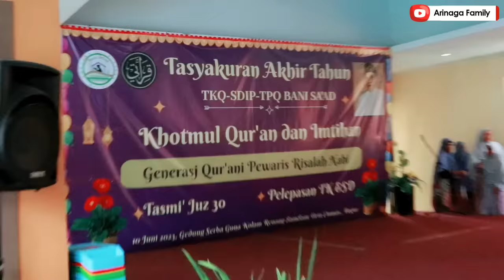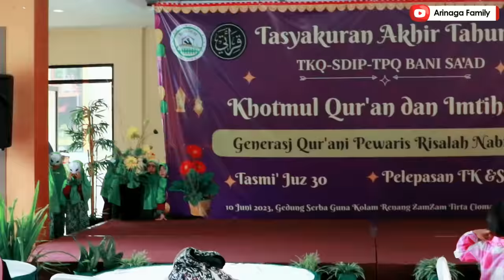Penampilan Ruby Membawakan Shalawat Dzuqtu Di Perpisahan TK Beryl!